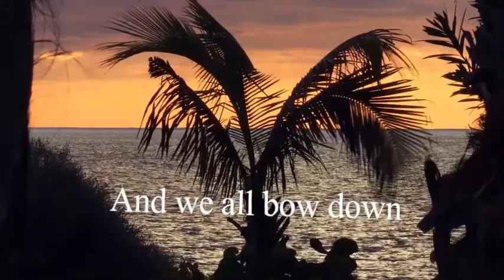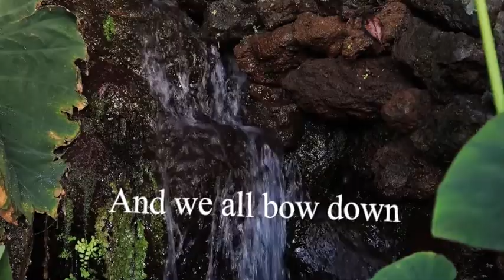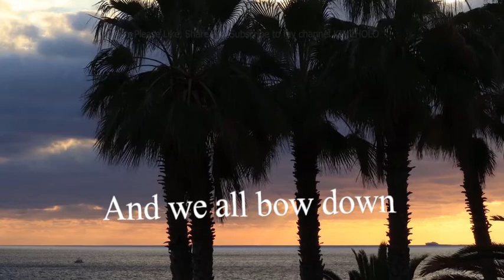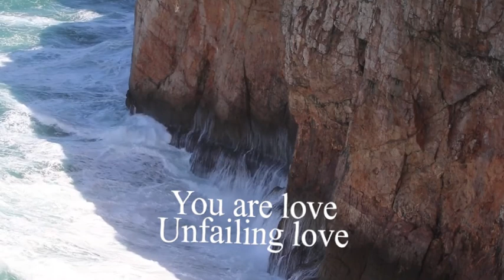Lenny LeBlanc - We All Bow Down | Lyrics Video ♫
IMPORTANT !!
I will respond within 24 hours, there is never a need to strike a video down when you can get it removed within the same day, this way will keep the channel and yourself happy, it's for entertainment purposes only, cheers!